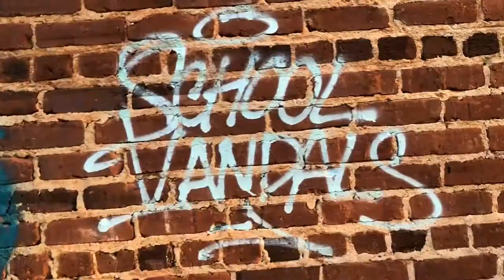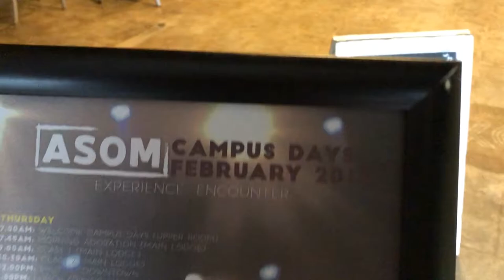I FINALLY DID ANOTHER VLOG